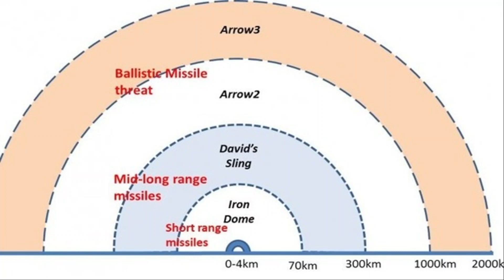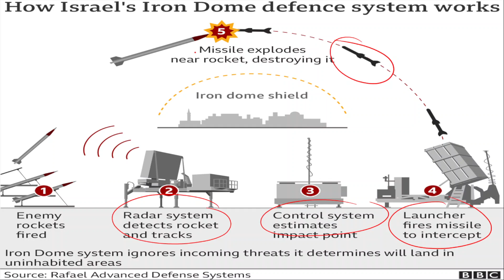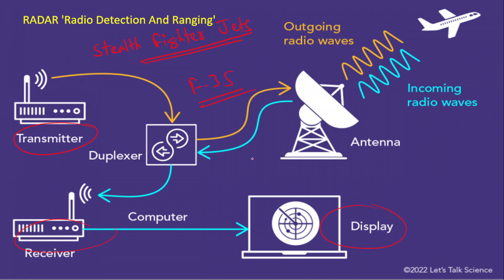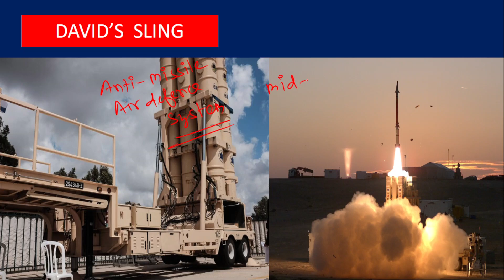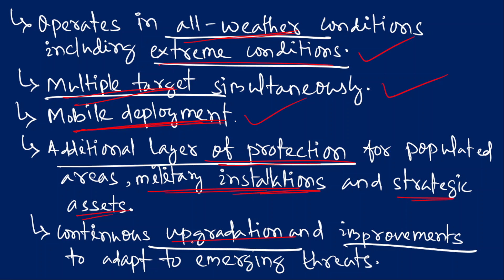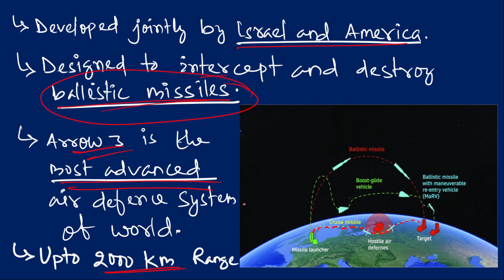MULTILAYERED DEFENCE SYSTEM OF ISRAEL.IRON DOME ,IRON BEAM ,DAVID'S SLING ,ARROW 2 ,ARROW 3 .